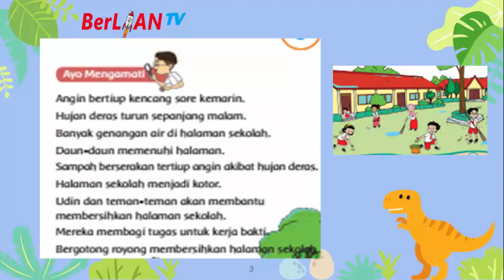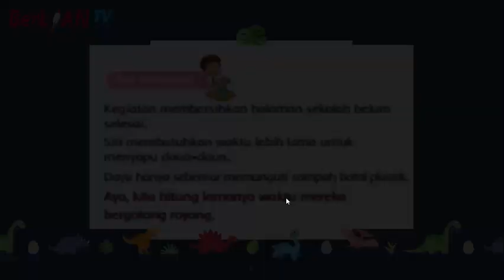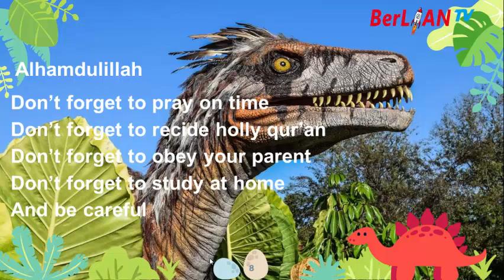Membaca Tabel Pengumpulan Benda - Tema 8 Subtema 3 PB 5 Kelas 1 SD | BerLIAN School